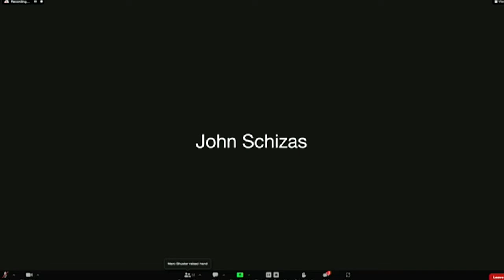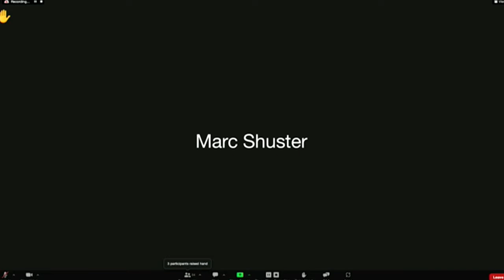Select Board Meeting - July 18, 2022